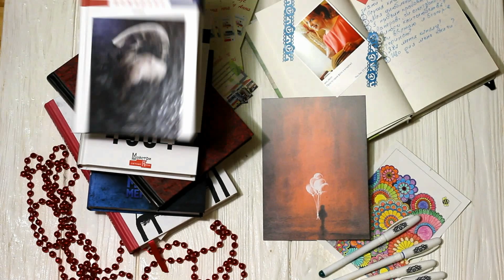TAG: Як я читаю +Giveaway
Умови розіграшу книг:
3. У цьому ж дописі написати яку саме книгу ви хотіли б отримати.
4. Чекати імена переможців.

Увага: книги надсилаю лише у межах України за мій кошт Новою, або Укрпоштою на ваш вибір.

Питання на книжковий тег:
1. Де ти зазвичай читаєш?
2. Книжкова закладка чи просто листок паперу?
3. Чи можеш ти відволіктися від книги посеред розділу чи дочитаєш її до кінця?
4. Ти їсиш чи п'єш під час читання?
5. Телевізор чи музика під час читання?
6. Одна книга за раз чи зразу декілька?
7. Чи завжди ти читаєш дома?
8. Читаєш вголос чи про себе?
9. Чи пишеш ти в книгах?
10. Яка твоя улюблена книга?
11. Як довго читаєш книги?
12. Що плануєш прочитати найближчим часом?

Якщо хочете чимось мене потішити:
Луцьк, Нова Пошта, Склад №9
або
43026, Луцьк, Кравчука 15/28

Якщо раптом хочете зробити фінансовий внесок для поповнення бібліотеки теж не проти:
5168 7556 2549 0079 Приват Банк

То найбільша радість буктюбера!